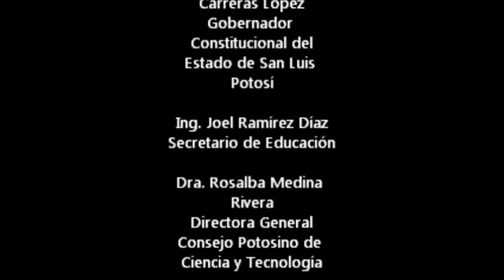Museo Francisco Cossío con Ofelia Zacarías Díaz Infante